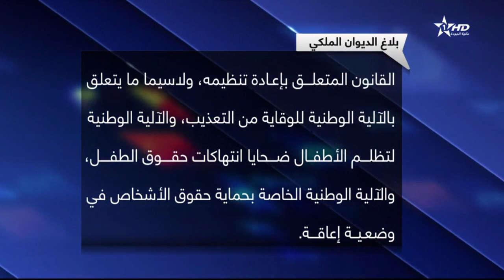الملك يُعين تطوانية رئيسة للمجلس الوطني لحقوق الإنسان